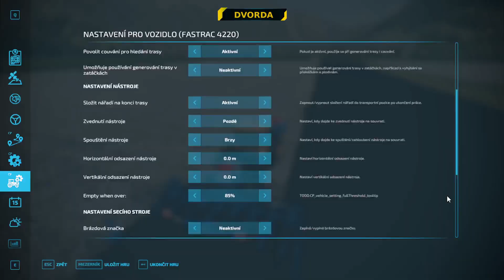Farming simulator 22 (CZ/SK) - Dvorda v Alpách #88 - NOVÝ LES A PŘEKVAPENÍ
Ahoj lidi, ahoj všichni ostatní.

00:00 Apríííííl :-)
01:20 Jedu zasít kukuřici na pole 16
03:10 Musím doplnit brambory do továrny.
08:30 Překvapení! Nové továrny :-)
09:15 Jak je to s tím traktorem z Felsbrunnu.
10:55 Setí sojových bobů na poli 14.
11:20 Využití přebytků ze setí - máme rum!
15:40 Jedeme sázet les.
19:25 Konečně! A tady bude nový les. Asi. Někde.
21:50 Sázím stromy z ničeho. Nesázím, protože nemám zapnutou sazečku.

Mám raději kladné komentáře :-)